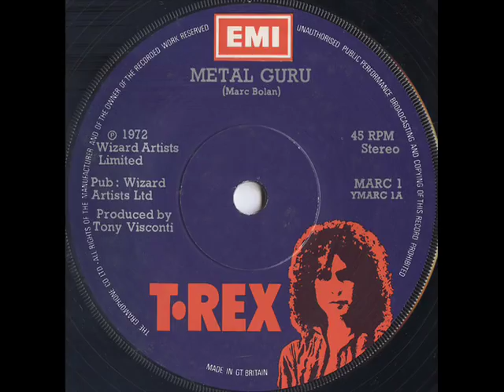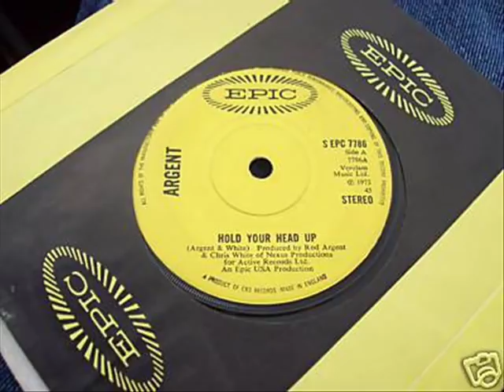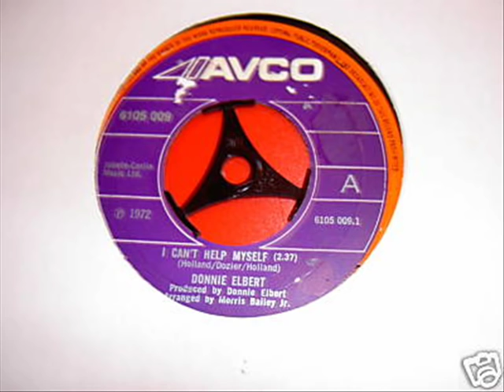The Pearls - Third Finger Left Hand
Another track from the String Of Pearls cd, This is a nice version of the Martha Reeves And The Vandellas hit,Released in 1972 it reached number 31 in the uk charts,images are of other singles from 1972 some hits some not.